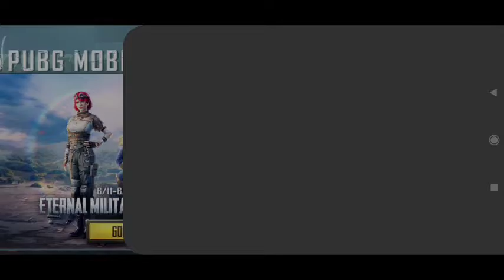GET PERMANENT 2 MILITARY OUTFIT & HAIR IN PUBG MOBILE.ETERNAL MILITARY UNIFORM NEW EVENT EXPLIAN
WEL COME TO BLACK WOLF PRODUCTION

WolfofficialYT:
✅Products used by me:

  📱Device: Xiaomi Redmi 9T
                  EMULATOR PLAYER

 MY CHANNEL❤ Contant

Stay Home & Save Life.